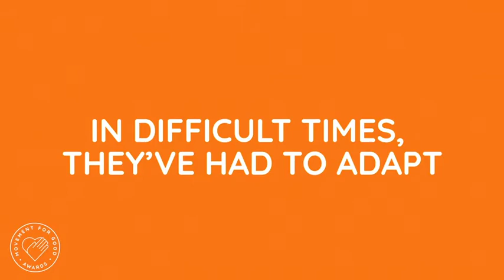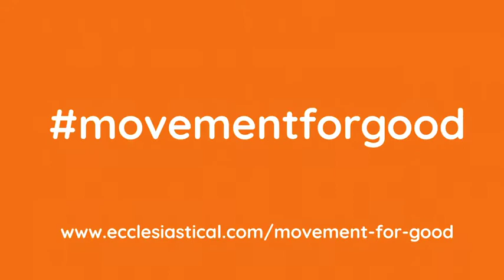Ecclesiastical Movement for Good £50,000 winners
See the difference £50,000 is making to some of our Movement for Good winners…